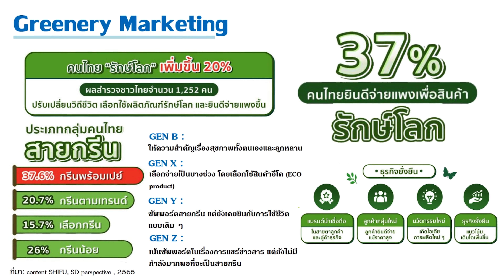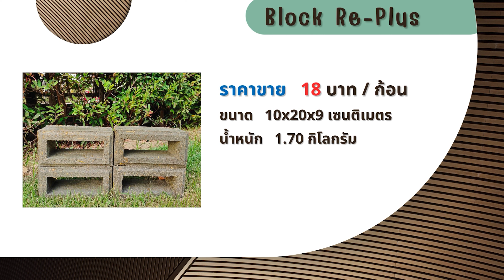Powerpuff Girl มหาวิทยาลัยเทคโนโลยีราชมงคลธัญบุรี